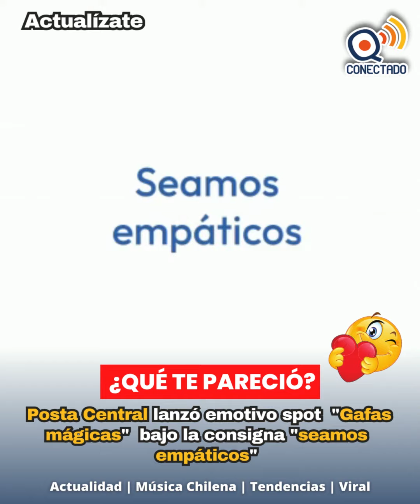Posta Central lanzó emotivo stop "Seamos empáticos"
En las últimas horas se viralizó un video que lanzó el Hospital de Urgencia Asistencia Pública (Posta Central), bajo la campaña de humanización para sus funcionarios , el video remeció de tal manera las redes que incluso el Presidente de la República Gabriel Boric reaccionó "Este mensaje de la Posta Central es para la vida", citó.

¿La responsable? es la enfermera encargada del equipo de humanización, Evelyn Lara quien en una entrevista en The Clinic dijo "Que se nos saque esa capa que nos pusieron en la pandemia no somos superhéroes. Somos personas igual que ellos", explicó.

Además Lara añadió que gracias al equipo de comunicaciones del hospital se logró viralizar el video “Ellos lograron tocar audiovisualmente la fibra de los funcionarios. El mensaje, yo siento, que sí impactó. Es algo que todavía se conversa, a pesar de que el video se lanzó la semana pasada”, profundizó.

¿Qué te pareció?